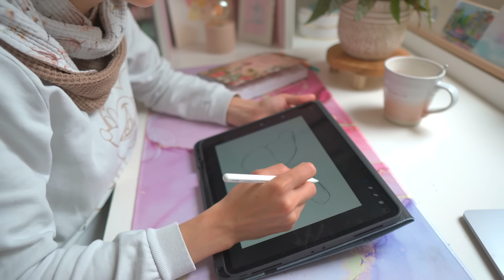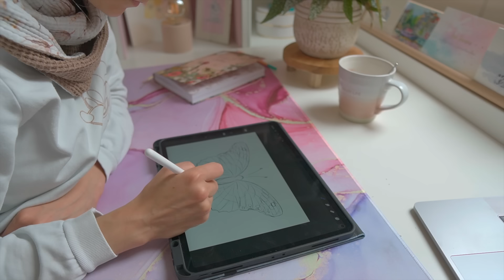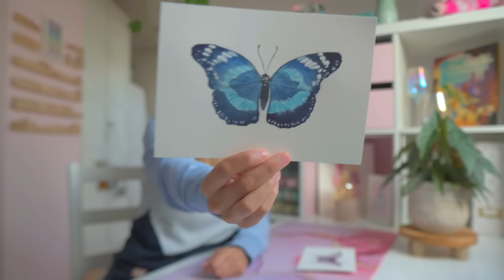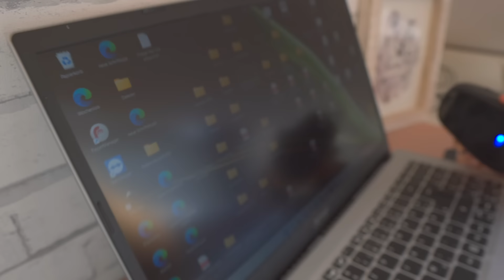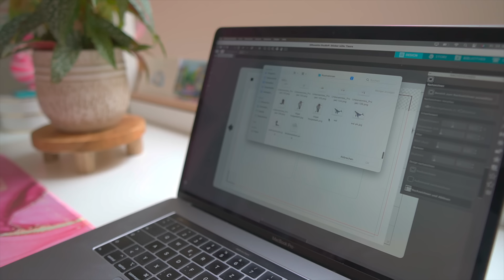Kreative Arbeitswoche im eigenen Laden: Nähen, Sticker & Aquarell | Studio Vlog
Hey, ich bin Maria und schön, dass ihr dabei seid! Ich habe einen kleinen Geschenkeladen und Onlineshop. Das Besondere: Alles wird von mir entworfen und meist auch hergestellt. Heute nehme ich euch wieder mit in meinen Arbeitsalltag.

Ich möchte wieder Aufträge beenden und starte mit 2 Kinderrucksäcken. Einer ist personalisiert, der andere gehört zu einem größeren Kundenwunsch.

Außerdem arbeite ich weiter an meiner kleinen Sommerkollektion, für die ich ein paar Schmetterlings-Illustrationen brauche. Also male ich mit Aquarellfarben einen blauen Falter und fertige danach noch einen passenden filigranen Stemple an.

Und ich brauche Nachschub bei den Stickerbögen: 2 Tage drucke und plotte ich und habe nun wieder die meisten Bögen im Vorrat.

Viel Spaß beim Zuschauen und vielen vielen Dank!